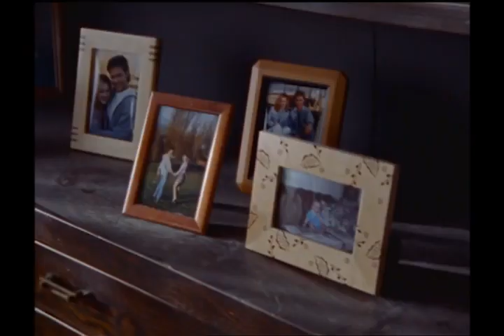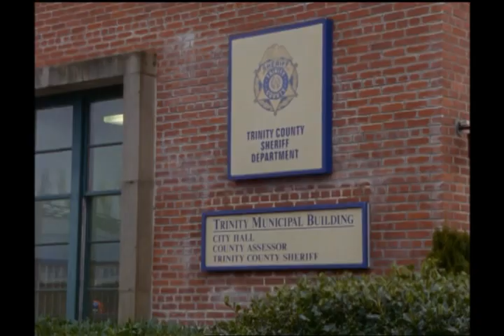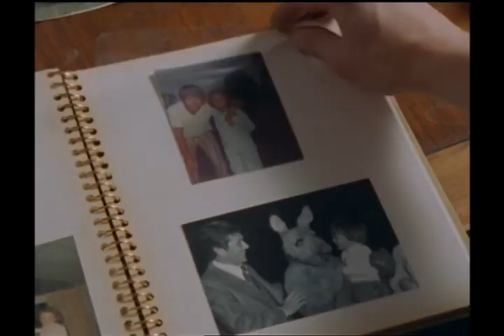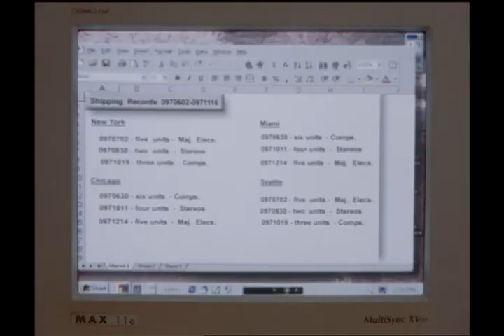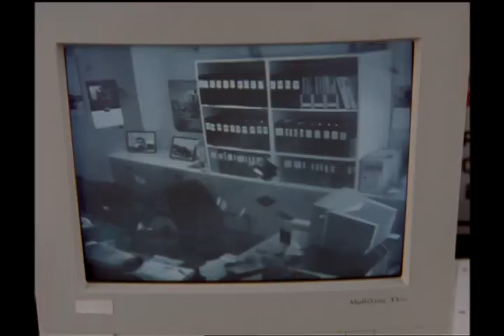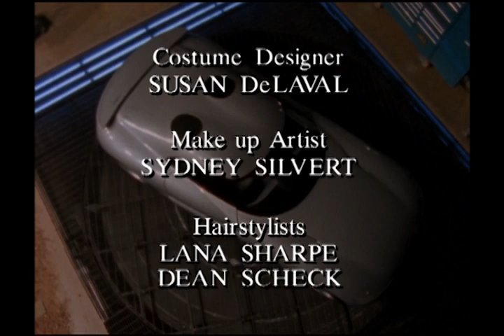Homecoming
Robert  Fuller as Ethan Cole